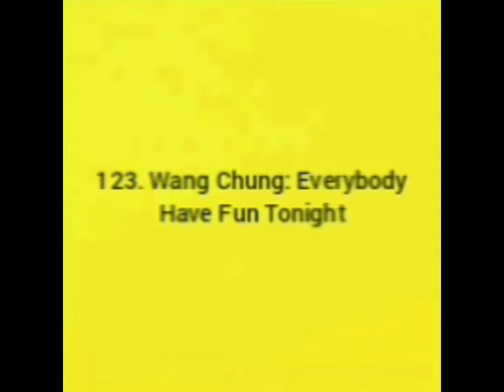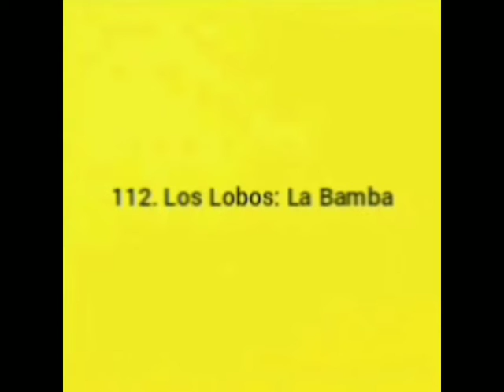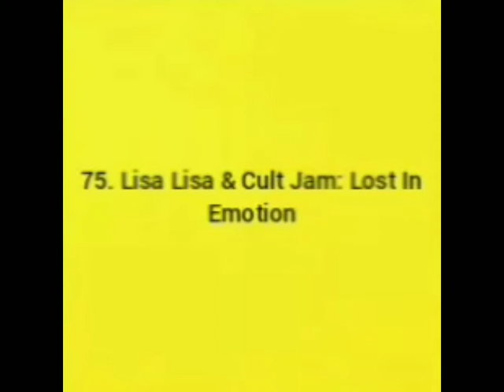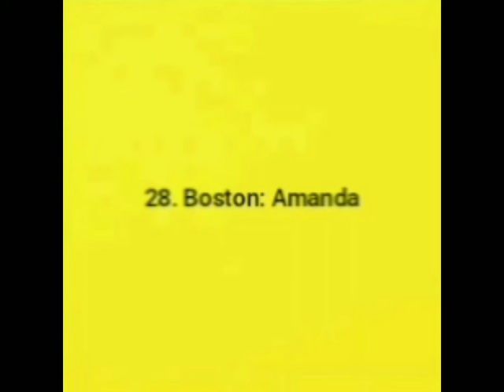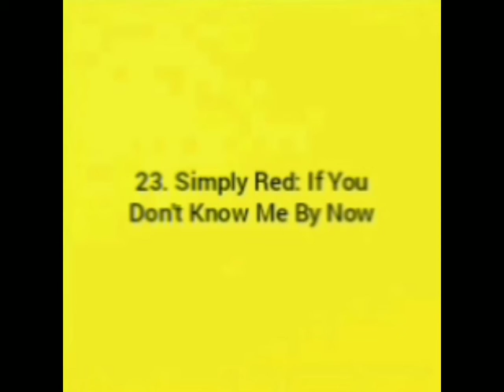Universal Music Group: 80's Gold Collection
Dedicated to ricola2727